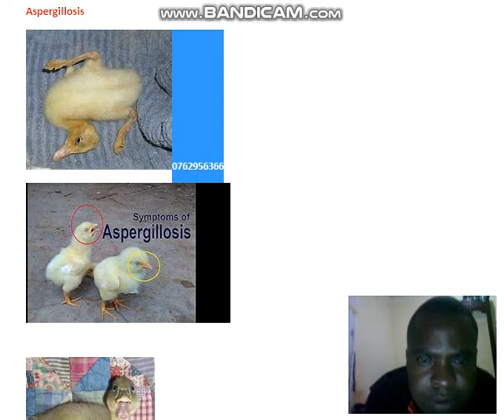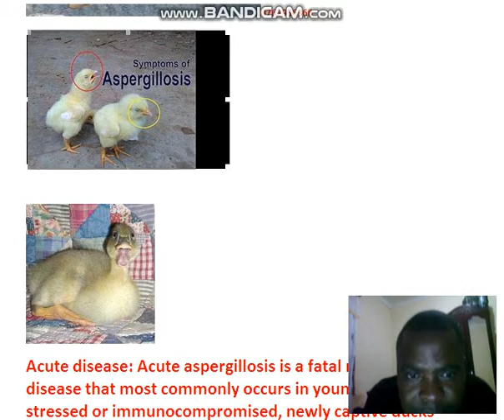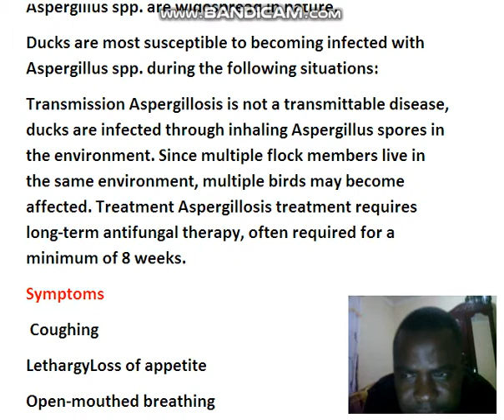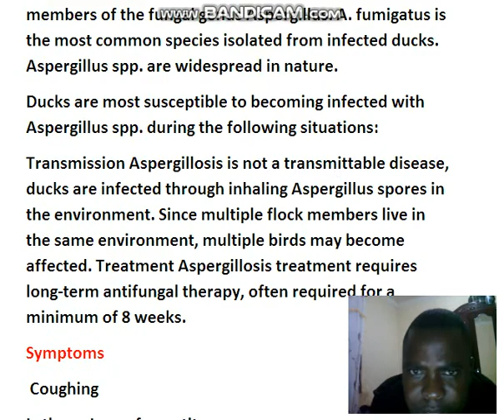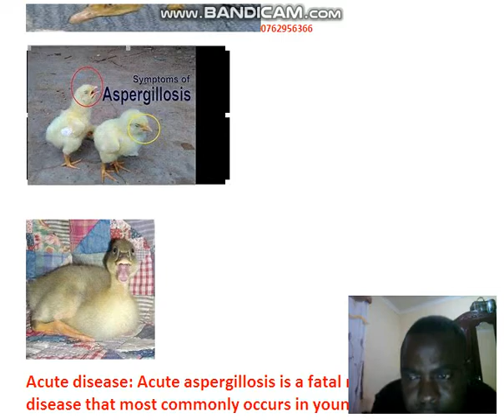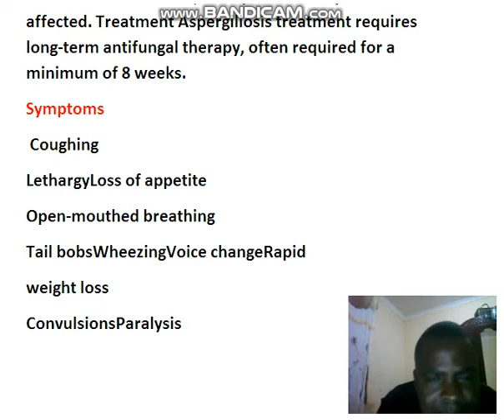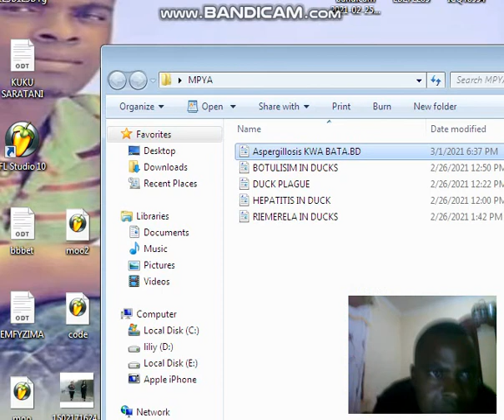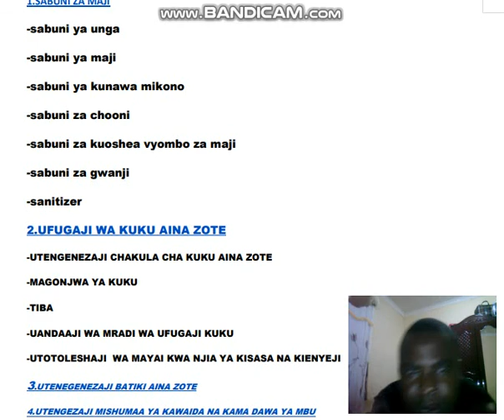UGONJWA UNAO WAPATA KUKU NA BATA HUU HAPA UNAITWA 'aspergillosis'